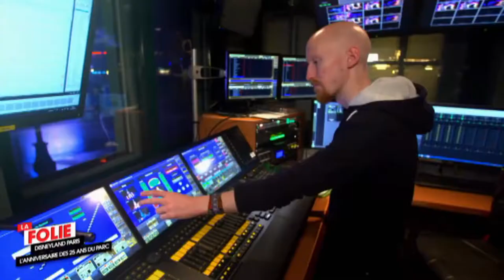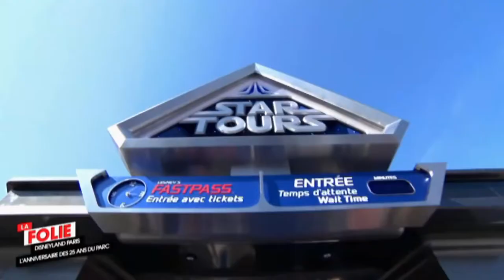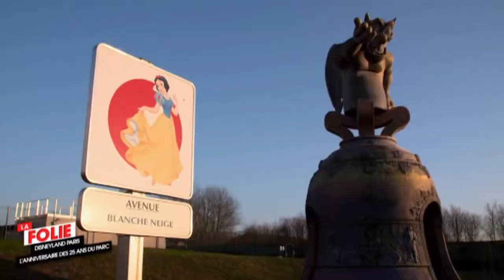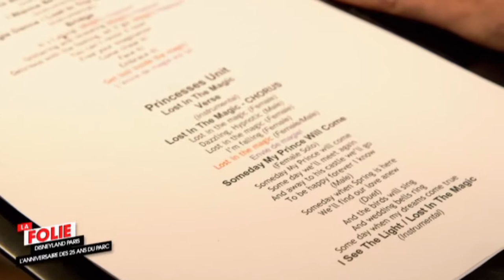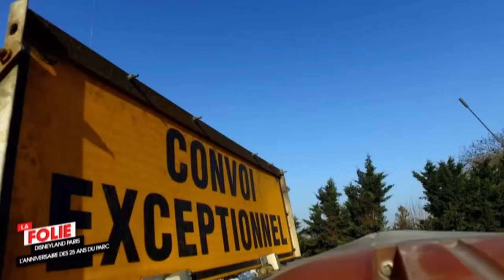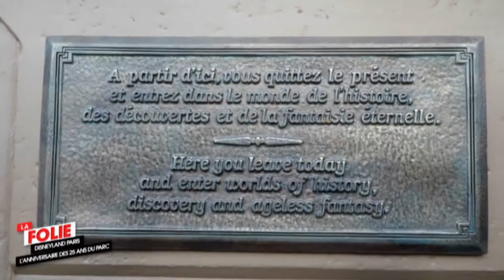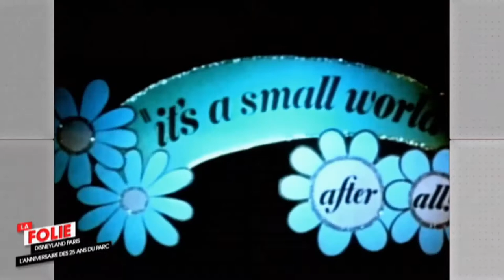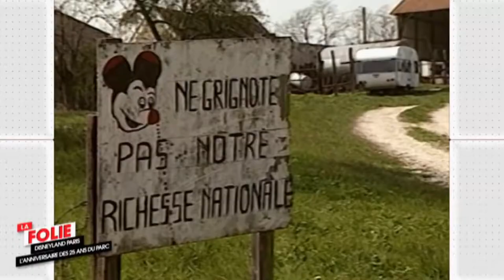[Reportage] La Folie Disneyland - Les 25 Ans Du Parc (2017)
Depuis plus de deux ans, les équipes de Disneyland Paris se préparent à fêter dignement le 25e anniversaire de l'ouverture du parc. Une équipe de journalistes a suivi les coulisses de l'événement. De la création d'une nouvelle parade et d'un nouveau spectacle de danse à l'élaboration de nouveaux costumes dans l'atelier couture... tout a été réglé au millimètre pour que la magie opère. Les journalistes ont également suivi la rénovation de 150 poupées de l'attraction «It's a small world» ou encore assisté aux essayages Tiana, l’héroïne de «La Princesse et la Grenouille».